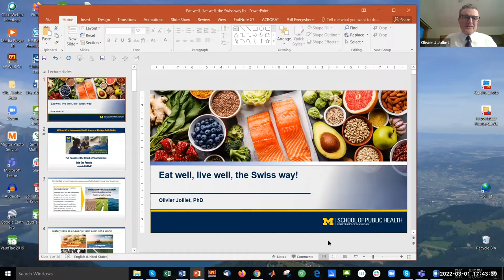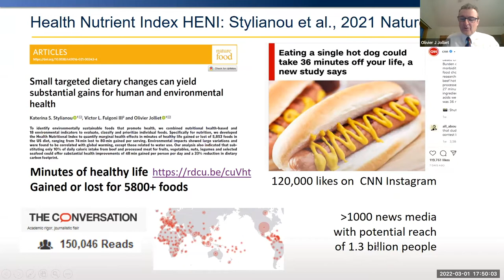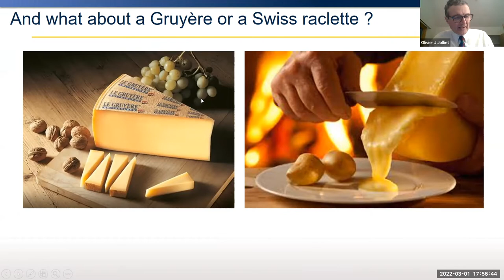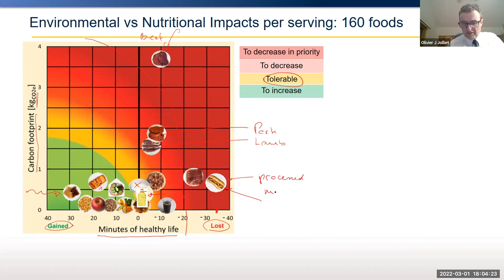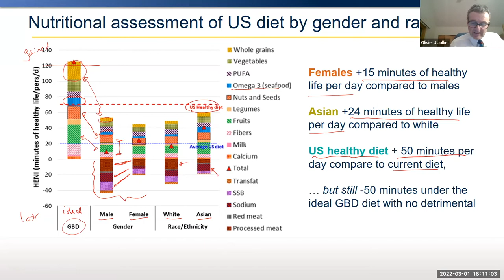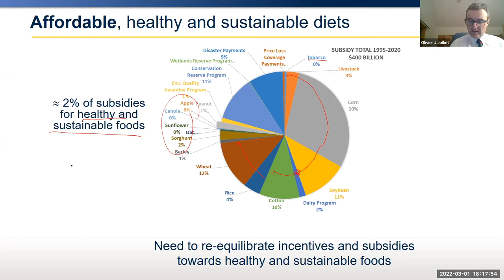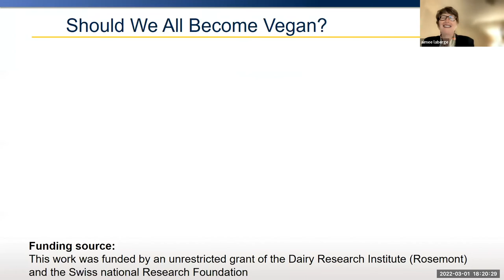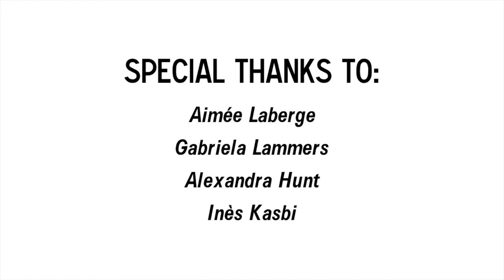Eat Better, Live Better, Swiss Style! With Dr. Olivier Jolliet | Festival de la Francophonie 2022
Why can we lose 36 minutes of healthy life per hot dog and gain 25 minutes with a serving of peanuts? Within the wide choice and diversity of foods we can select from, how can targeted small changes make a substantial difference for the planet and for our health in our diets? This presentation will address these questions in the context of the US and Swiss diet, from a raclette and a fondue to a pizza and a burger!

Introduction by Swiss Consul General of Switzerland in Chicago, Bruno Ryff, and Marie-Simone Pavlovich from the Swiss Benevolent Society. This program is possible thanks to the Swiss Benevolent Society.
Dr. Olivier Jolliet is Full Professor of Environmental Health Sciences at the School of Public Health, University of Michigan. Dr. Jolliet has pioneered with colleagues the development of LCA method for agriculture and food production since early 1990s, He has compared the nutritional and environmental impacts of food systems, determining minutes of healthy life gained and lost for 5800 individual foods (Jolliet et al), a high impact research reported by more than 1000 news media. Dr. Jolliet co-initiated the Life Cycle Initiative – hosted at the United Nations Environment Program, presently coordinating the effort of more than 150 scientists worldwide towards development of impact assessment approaches. His work aims to a) compare the life cycle risks and benefits of foods, consumer products and emerging technologies; and b) model and screen population exposure and effect on health. Dr. Jolliet has authored or co-authored more than 220 peer-reviewed publications or book chapters.
La Francophonie is a concept which was born of an understanding and appreciation of the fact that, owing to history, the French language is spoken by 300 million people across 5 continents. It is a celebration of linguistic and cultural diversity, promoting democracy, human rights and peace.

The Organisation internationale de la Francophonie (OIF) is the entity which embodies the values of la Francophonie, seeking to promote the French language, francophone culture, as well as developing economic cooperations among its 88 member states and governments.

The Alliance Française de Chicago shares this mission; as a French-speaking organisation, we seek to engage as many individuals as possible with the French language and cultures of francophone nations.